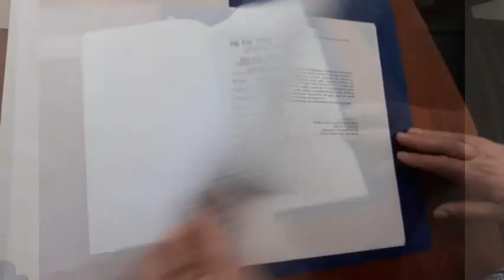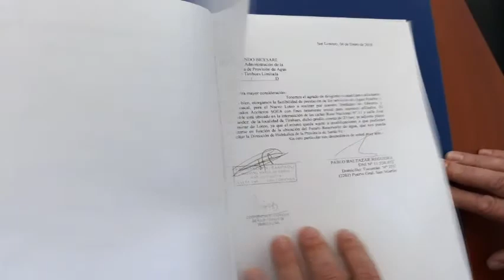NOVEDADES BARRIO ACEITERO CON MARCELO SGRAZZUTTI COMISION SOEA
Entrevista con Marcelo Sgrazzutti, Secretario de Vivienda en la Comisión Directiva del Sindicato de Obreros y Empleados Aceiteros del Departamento San Lorenzo

Filmado en Puerto General San Martín , provincia de Santa Fe, Argentina, 16 Agosto  2018

+Info:
Rosarinos.com, Sanlorencinos.com, Puertenses.com.ar
EncuentroDeColectividades.com, Colectividades.com.ar